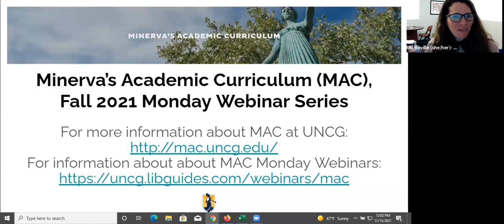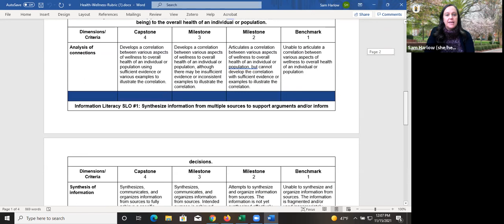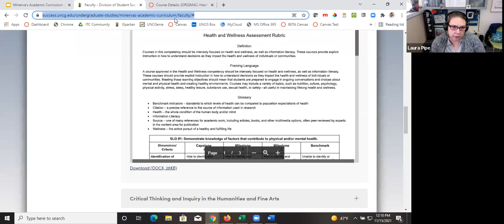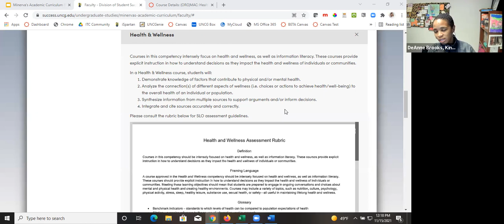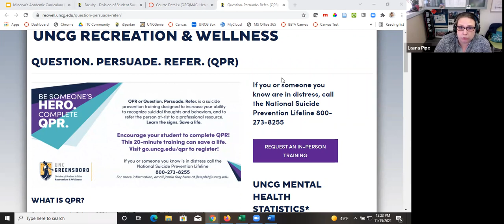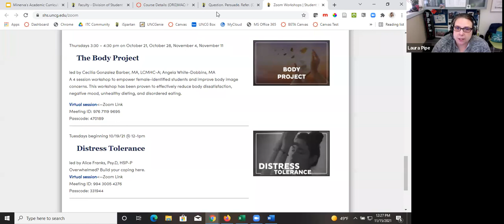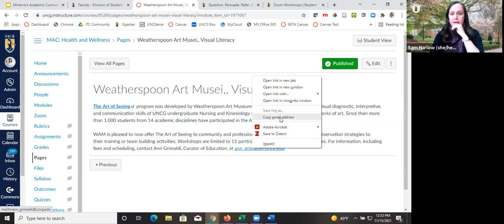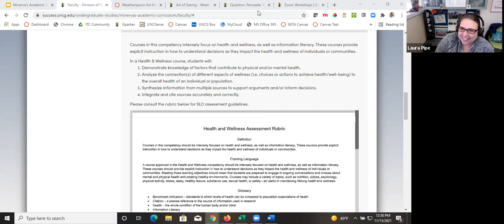MAC Monday Webinar: Teaching Health and Wellness Competency